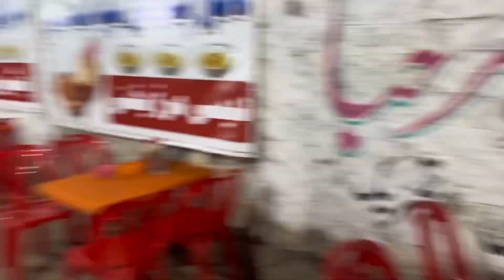Esa Soup Aj Tak Kabhi Nahi Kaya 🍲 😋| Karachi Ki Famous Soup | Karachi Street Food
Is vlog me hum gaye vampire yt se Milne

IPhone 14 Pro Max editing

keep supporting...